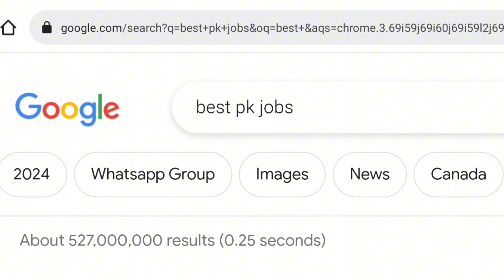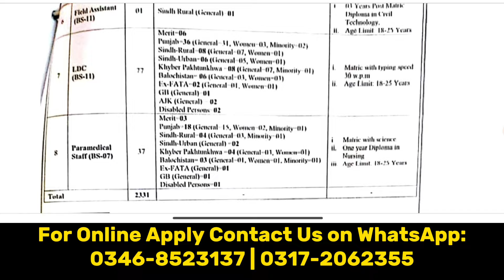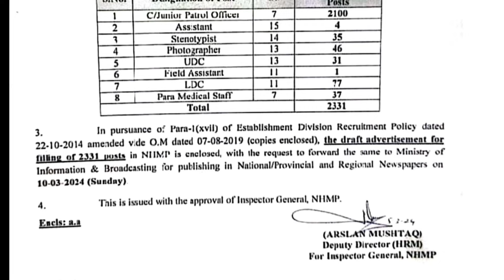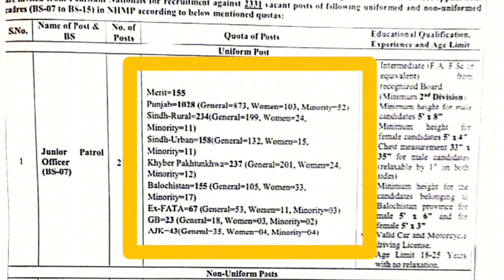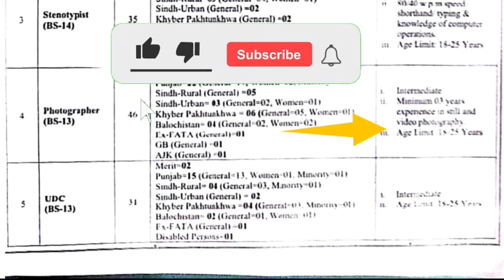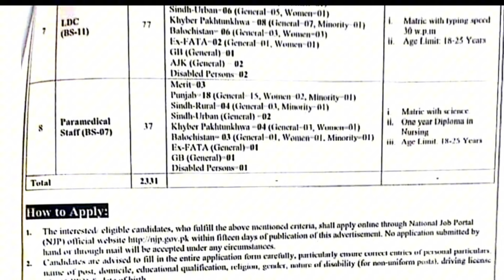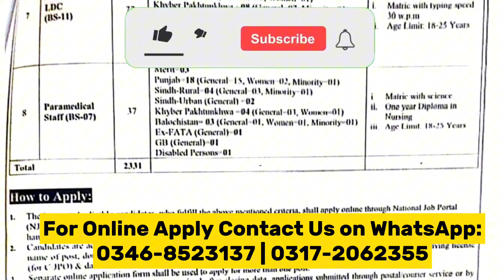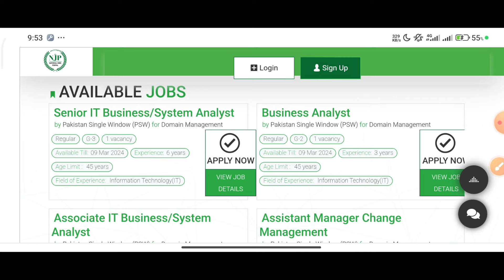Motorway Police New Jobs 2024 | Motorway Police Latest Jobs 2024 Online Apply | Motoway Police Jobs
Motorway Police Jobs 2024 Online apply last date
Motorway Police online complaint
Motorway Police Jobs Online apply 2024
Motorway police jobs 2024 karachi
National Highway Jobs Online apply
Motorway Police Jobs 2024 Apply Online via nhmp.gov.pk
National Highway And Motorway Police Jobs 2024 in Pakistan
National highway & Motorway NHMP Police Jobs 2024
Motorway Police Jobs 2024 Apply Online
NHMP Jobs 2024 in National Highway Motorway Police
National Highways & Motorway Police Jobs 2024 Job Advertisement Pakistan
National Highways & Motorway Police Jobs 2024
Motorway Police Jobs 2024
NHMP Jobs Online Apply
National Highways and Motorway Police NHMP Jobs 2024 - njp.gov.pk
National highway & Motorway NHMP Police Jobs 2024 - Online Apply
Join Motorway Police Jobs 2024
Today Jobs
Today Latest Jobs in Pakistan
Jobs info
Today New Jobs
Govt Jobs
Today Jobs